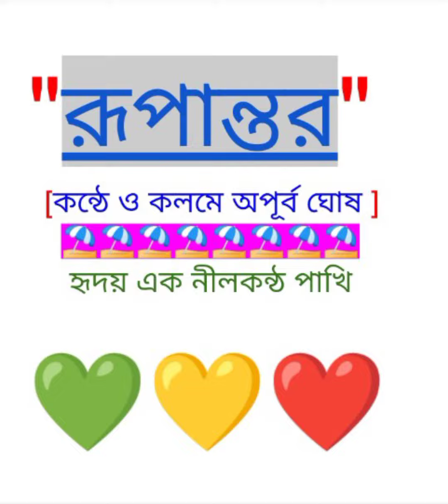" রূপান্তর " 💚💛❤️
একটি সবুজ পাতার মতন নিজেও বাঁচব, তোমাকও বাঁচাব প্রিয় সখী। 💚💚💚💚